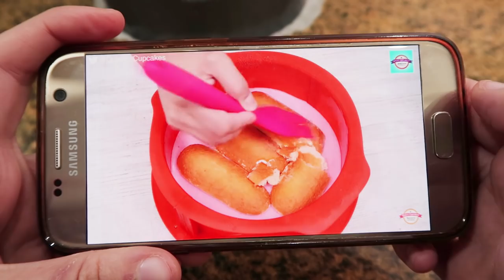Intenté Seguir Un Tutorial de Quiero Cupcakes y ¿Fallé? | Tarta Helada Peruana | Postre sin Horno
Parece que os gustó la idea de intentar seguir un tutorial de otro youtuber, así que en esta ocasión os pregunté por Instagram a quién queríais que imitara y elegisteis a mis amigos de Quiero Cupcakes. La receta elegida fue la Tarta Helada Peruana, que tiene una pinta genial, así que... ¿Pensáis que me saldrá bien? :/

Libro Oficial de cocina para todos ya a la venta en las librerías de España y tiendas online!!

Ingredientes de la receta de Quiero Cupcakes:

►► INGREDIENTES (molde 18cm)
Como sale bastante mousse, se puede utilizar hasta un molde de 23cm con la misma cantidad de ingredientes ;)

► 12 - 14 BIZCOCHITOS TIPO SOLETILLAS (o un bizcocho)

► ALMIBAR
● 50g Azúcar
● 50ml Agua

► GELATINA
● 4 Sobres de gelatina de fresa (para hacer 1 litro de gelatina)
● 500ml Agua muy caliente
● 500ml Agua fría
● 100g Fresas laminadas (para decorar)

► MOUSSE
● Gelatina sobrante (700ml aprox.)
● 400ml Leche evaporada (1 lata aprox.)
● 1 Cda Grenetina (10g)
● 3 Cdas Agua fría (45ml)

► RELLENO
● 12 - 14 Bizcochitos tipo soletillas o soletas (si queréis también podéis hacer vosotros el bizcocho)